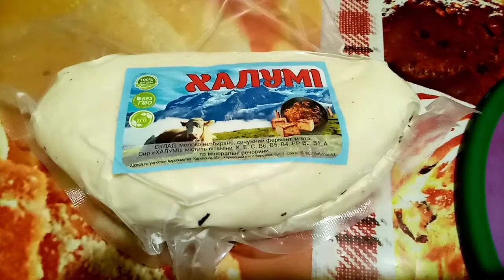Жарим сыр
Жареный сыр Халуми